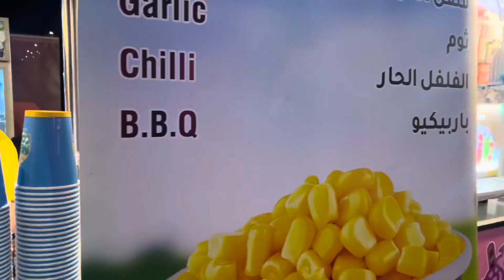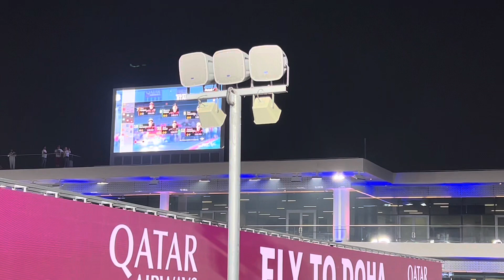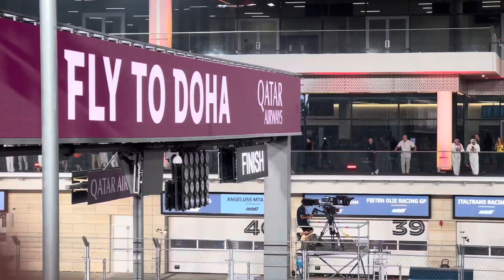Nonton MotoGP di Lusail International Circuit, Qatar 🇶🇦